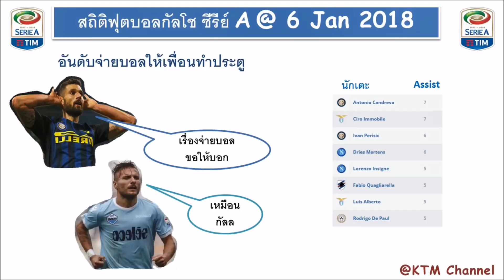ผลบอลกัลโช เมื่อคืนนี้ : นาโปลี ยูเว่ ลาซิโอเก็บชัยต่อเนื่อง | โรม่าพลาดท่าพ่ายคาบ้าน ( 7 Jan 2018)